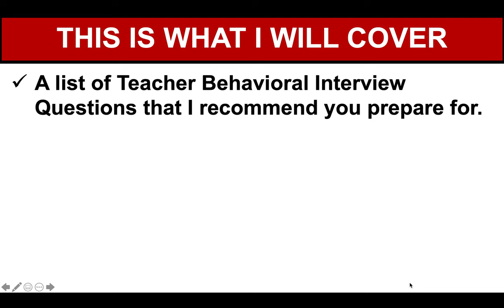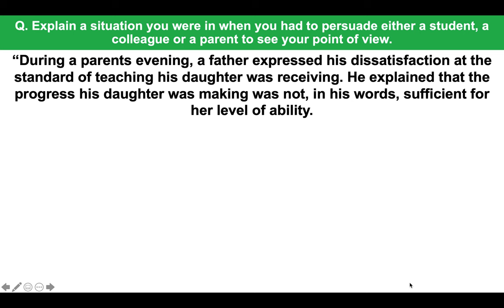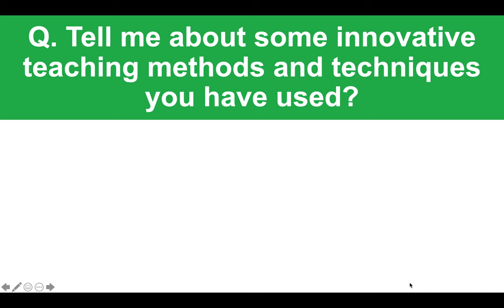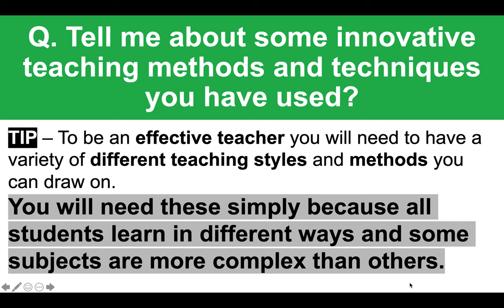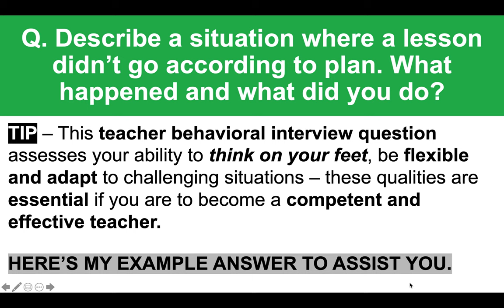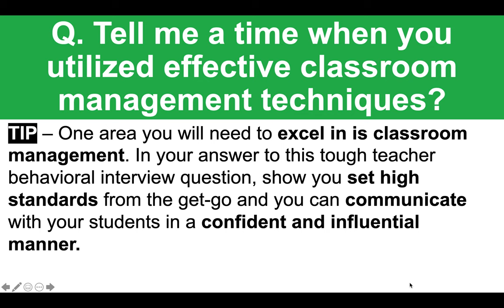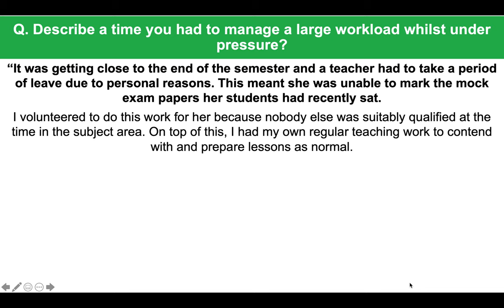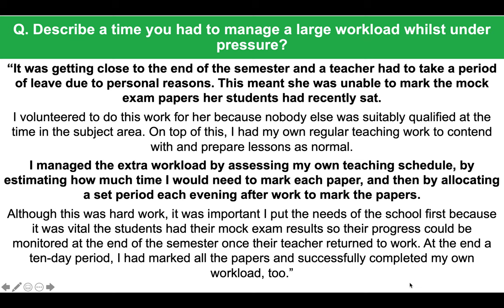TEACHER Behavioral Interview Questions and ANSWERS! (Teaching Interview Tips!)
In this video, Richard McMunn will teach you how to answer tough and difficult Teacher or Teaching behavioral interview questions.

Teachers;
School teachers;
Pre-school teachers;
Teaching Assistants;
Secondary school teachers;
College lecturers;
University lecturers;
Professors.

WHAT IS INCLUDED IN THIS TEACHING INTERVIEW VIDEO?
1. A list of Teacher Behavioural and Situational Interview Questions that I recommend you prepare for.
2. Great ANSWERS to challenging Teacher Behavioral interview questions!
3. Interview TIPS to help you be the STANDOUT candidate during your interview!
4. Further resources to help you SUCCEED at your Teaching school interview!
5. How do I prepare for a teaching interview?
6. Why should we hire you to teach here?

What questions are asked in a teacher interview?
22 TEACHER INTERVIEW QUESTIONS TO PREPARE FOR
Q2. What is it that has attracted you to this school/course specifically?
Q3. Describe your teaching style?
Q4. Why do you think that you would be a good fit for this position/course?
Q5. What are your biggest weaknesses?
Q6. How would you manage the behaviour of your students in class?
Q7. How would you cope with the pressures of modern-day teaching?
Q8. Tell me about a teaching lesson you were involved in that didn’t go well and what you learned from it.
Q9. How would you define ‘success’?
Q10. How are your time management skills?
Q11. Can you tell me about a time when you have personally helped to deal with a particularly difficult student?
Q12. Teaching requires someone who is extremely flexible. Can you give me an example of a time when you have demonstrated your flexibility?
Q13. One of your English students has failed on his crucial end of year examination. With whom does the blame lie?
Q14. Give me an example of a time when you have had to take criticism from a senior member of staff. How did you deal with this?
Q15. How would you support an under-performing student?
Q16. Explain a situation you were in when you had to persuade either a student, a colleague or a parent to see your point of view.
Q17. Tell me about some innovative teaching methods and techniques you have used?
Q18. Describe a situation where a lesson didn’t go according to plan. What happened and what did you do?
Q19. Tell me a time when you presented complex information to a class. What did you do to make sure the information was understood?
Q20. Tell me a time when you utilized effective classroom management techniques?
Q21. Teachers need to adapt to the different learning styles of students. How would you meet the needs of all ability levels in your classes?
Q22. Describe a time you had to manage a large workload whilst under pressure?